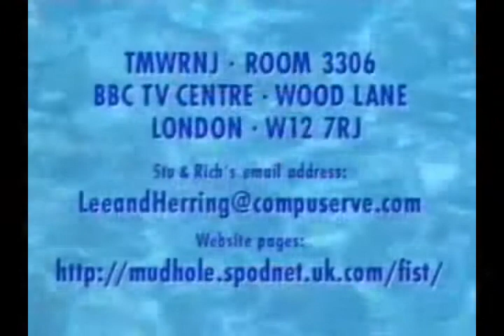TMWRNJ Closing Song: 'Bohemian Rhapsody'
first appeared on episode six of the first series of This Morning With Richard Not Judy

TMWRNJ